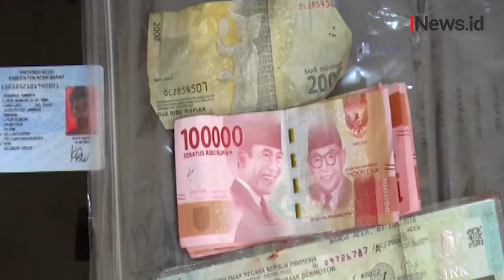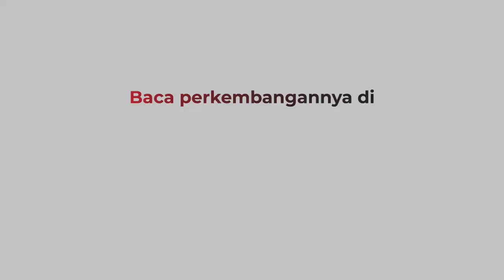2 Pelaku Pembunuhan di Nagan Raya Dilatari Persoalan Utang Piutang Ditangkap Polisi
Kepolisian Polres Nagan Raya mengamankan dua pelaku pembunuhan yang dilatari persoalan utang piutang. Korban ditusuk di beberapa bagian tubuh belakang dengan sangkur.

Android: inews.id/android
iPhone: inews.id/ios